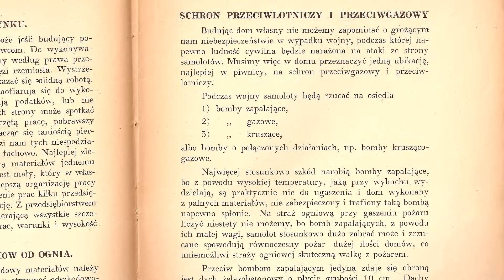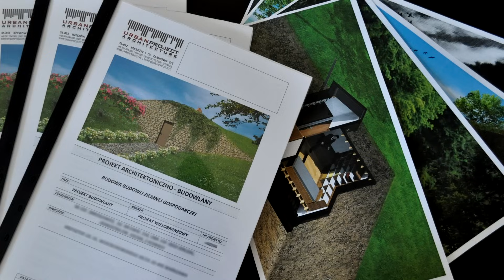Ziemianka - pomóż opracować projekt ziemianki i zbuduj ją sobie!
Chcesz mieć w swoim ogrodzie piwniczkę ziemną (ziemiankę) do przechowywania żywności, którą w awaryjnej sytuacji będziesz mógł użyć także jako schron, by ukryć się w nim przed skutkami wichury lub promieniowania?

W 2015 r. organizowaliśmy zbiórkę crowdfundingową na opracowanie dokumentacji projektowej, abyś mógł ją sobie zbudować w ogrodzie!
Więcej informacji na temat dalszych losów tego przedsięwzięcia znajdziesz tutaj:
W 2017 r. udostępniliśmy osobom wspierającym zbiórkę obiecany projekt architektoniczno-budowlany ziemianki w 8 wariantach:
(tu też jest informacja o możliwości kupienia tego projektu).